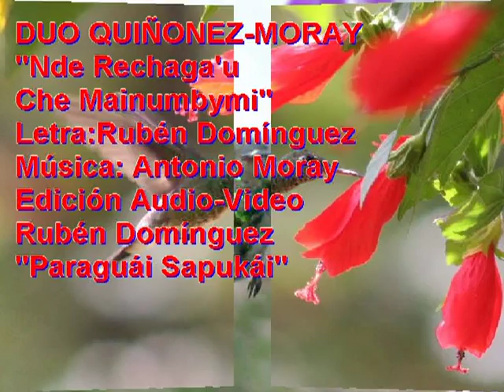NDE RECHAGA'U CHE MAINUMBYMI-QUIÑONEZ-MORAYMúsica paraguaya-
DUO QUIÑONEZ-MORAY
"Nde Rechaga'u
Che Mainumbymi"
Letra:Rubén Domínguez
Edición Audio-Video
Rubén Domínguez.

NDE RECHAGA'U CHE MAINUMBYMI
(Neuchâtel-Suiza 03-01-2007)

Letra de: Rubén Domínguez Alvarenga
Música de: Antonio MORAY

Oime aipyhy ajokuái ne rendape oho che mainumbymi
Mymba nde rechaga'uva, nde rehe o clamaba opa araite
Talvez peteî asajepe reke mboyvetevo nde rópe oguahê
Y alli entre tus manitas rembo vy'ami CHE MAINUMBYMI

Entre ese jardín de flores, de aromas de amores hi'ânte opyta
Y asi pasando los dias kunu'û apytepe nendive ovy'a
Nde pópe ,nde pyti'áre, rejopymi ha  rehetûmba
Upéicharamo aikuaáma CHE MAINUMBYMI nde re hayhuha.

Eres la flor mas hermosa de todas las flores paraguái poty
Querida y rondada siempre por los que quisieran tu nectar libar
Mas  tu, mi  Diosa del alba nendive ereko iñongatupy
Hypy mborayhu añetéva, ha he'êmbochyva  para nadie mas.

Upévare ajokuáivo ne rendápe oho che jeroviaha
Para decirte mi Reina, que tu eres la flor de mi existir
Y si tu también ya elegiste, ha re aceptarô ko nde rayhuha
Hi'ânte mborayhu apytépe nendive opyta che mainumbymi!!